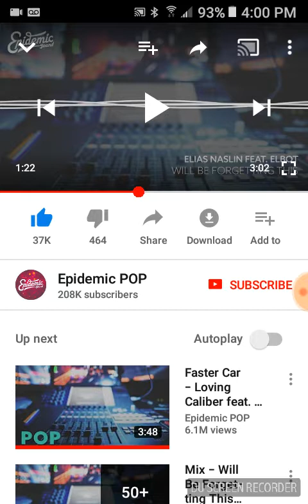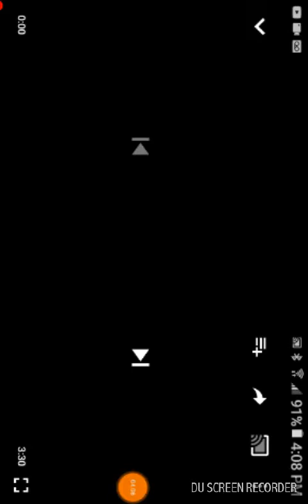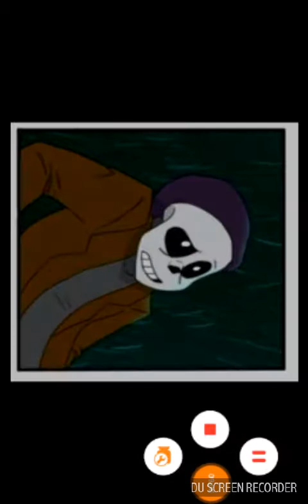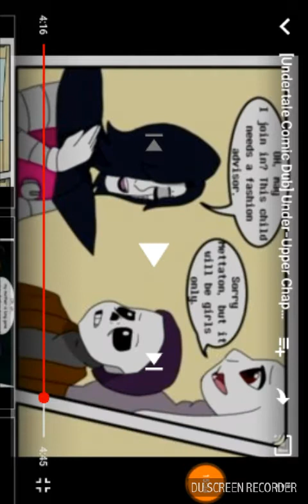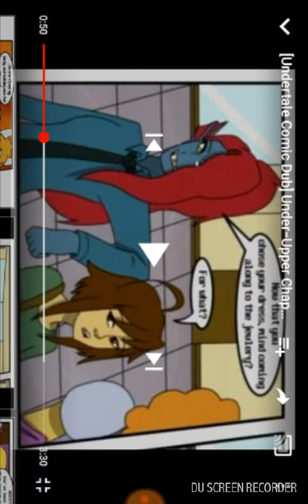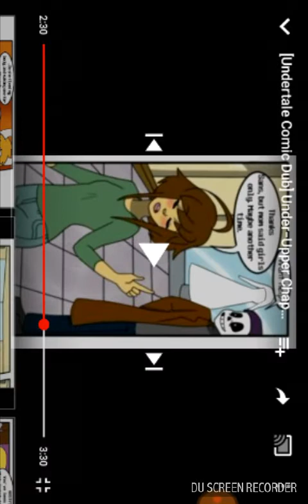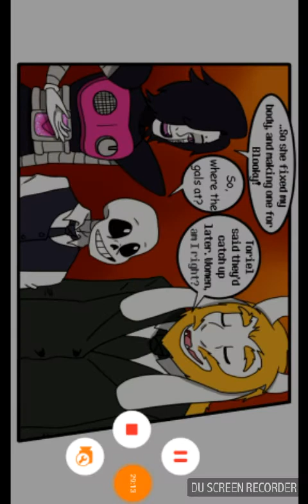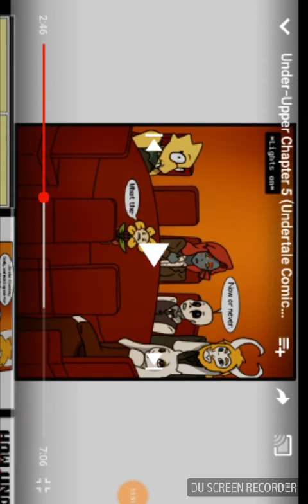Part 3-5 sort of...